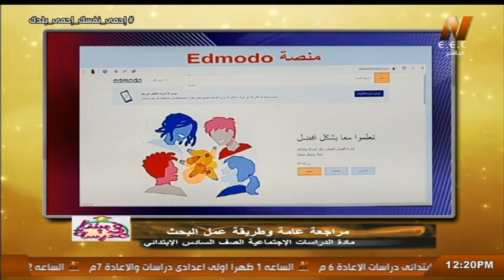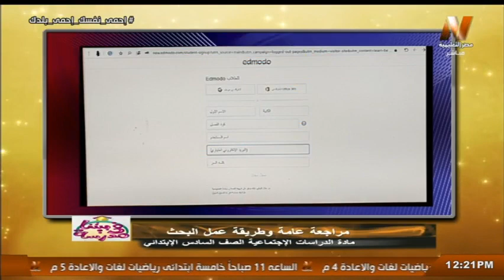شرح كيفية الدخول على منصة Edmodo ؟